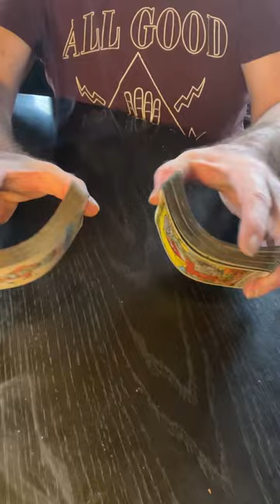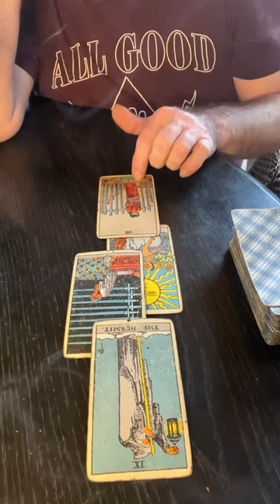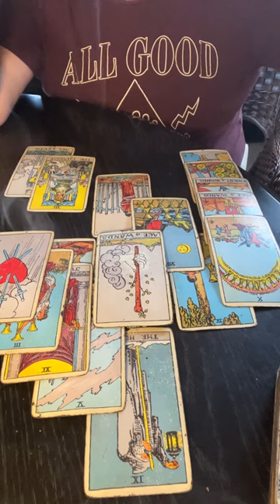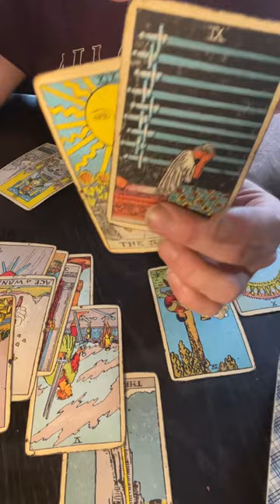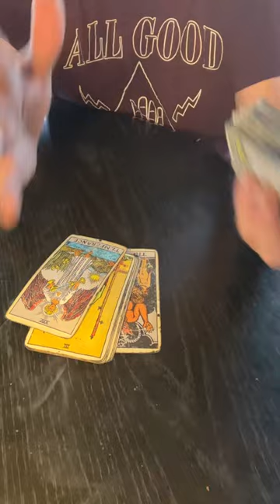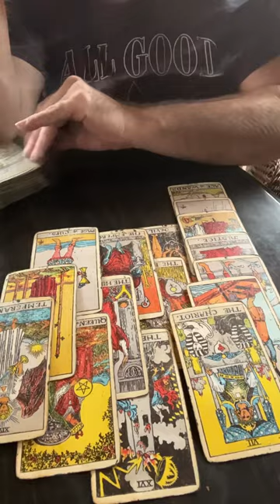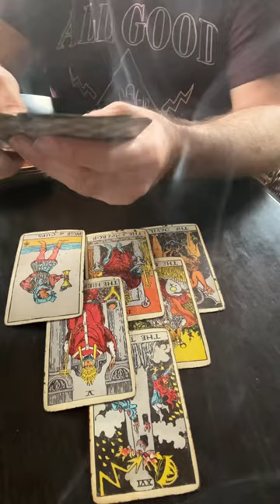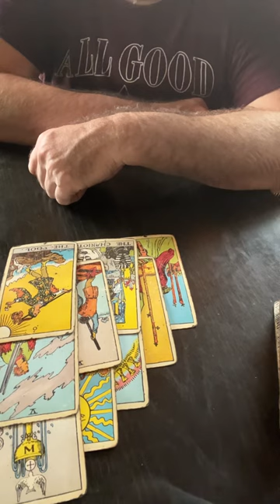What you need to know right now.